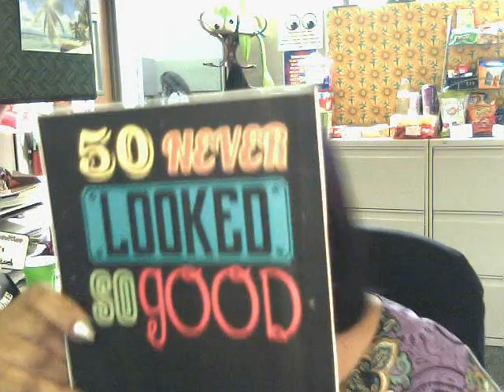Happy Birthday Alfie!!